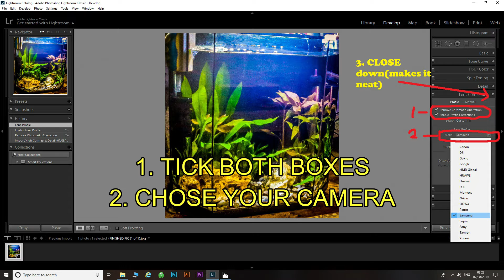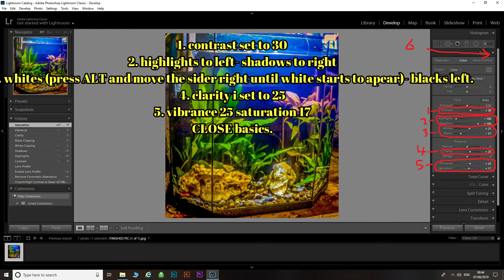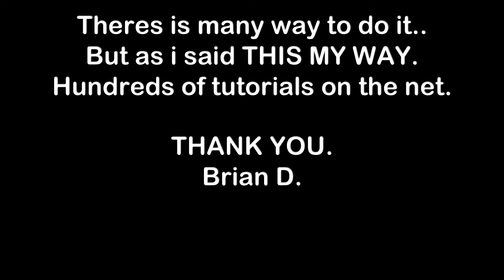Adobe Lightroom test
A quick look at how I do my quality sorting out to photo's.
As you know hundreds of tutorials on the net.
But this is what I'm comfortable with.
Brian D.